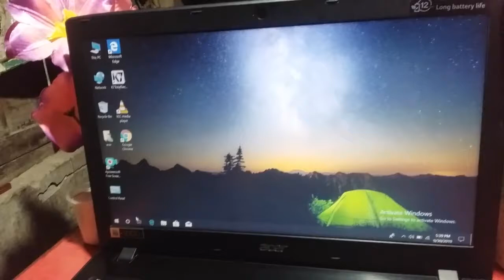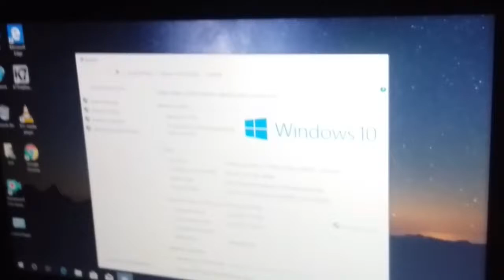How To Check Windows Activate Or Not | How To Check Windows 10 Is Activate Or Inactivate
About this video:-Hello Friends Aaj K video Bahot Hi Interesting Hone wala hai To Friends video ko full time watch Kare aur bich me skip na kare|
To friends Is video me Maine bataya hai ki kaise aap apne Laptop Ka window check kar sakte hai ki activate hai yaa nahi | How to Check windows is activate Or not, Laptop Ka windows kaise check kare ki activate hai ya nahi..